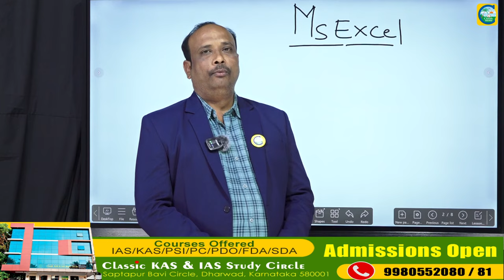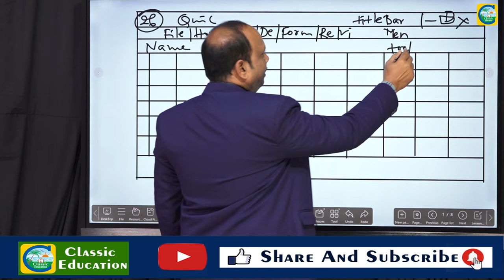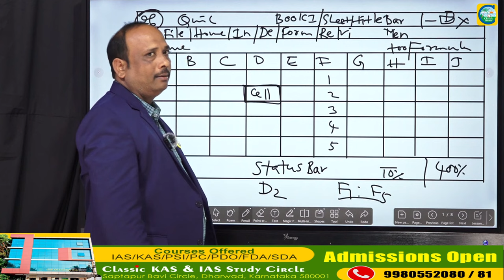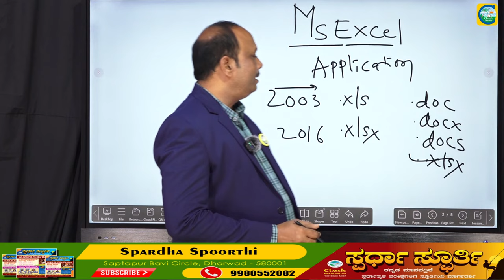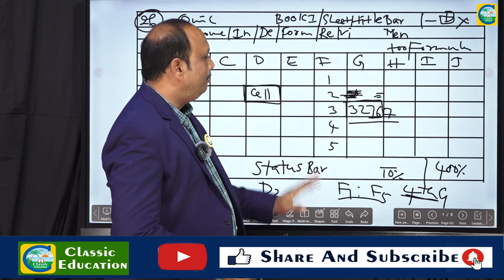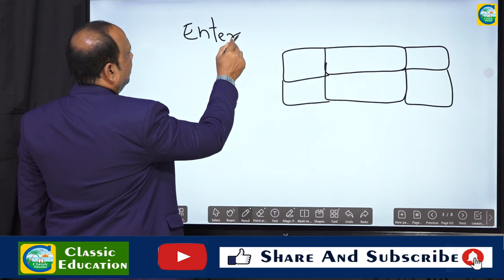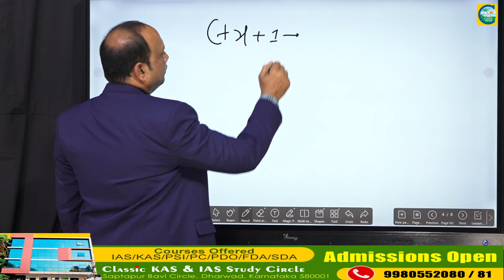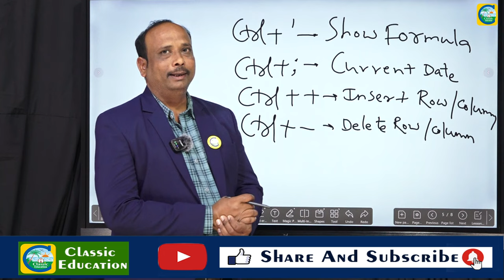ಮೈಕ್ರೋಸಾಫ್ಟ್ ಎಕ್ಸೆಲ್ ಬಗ್ಗೆ ಸಂಪೂರ್ಣ ಮಾಹಿತಿ || Vishwanath B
Classic Education
Dharwad